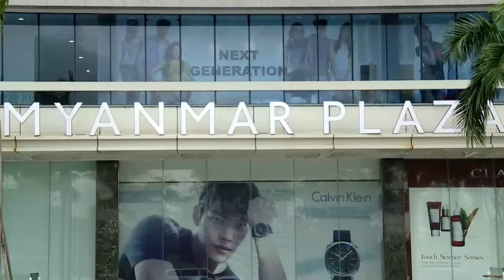ရန္ကုန္ျမင္ကြင္းက်ယ္(၂.၉.၂၀၁၇)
Oppen Cosmetics Opening Ceremony